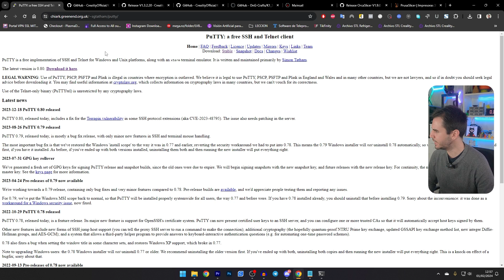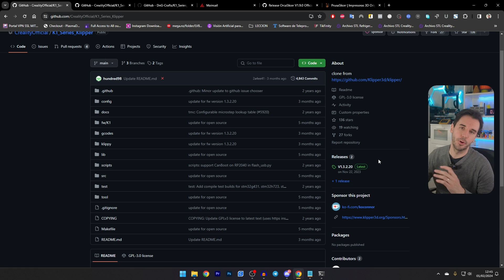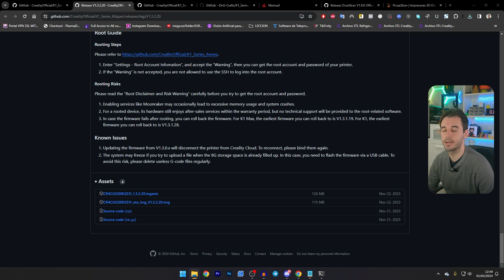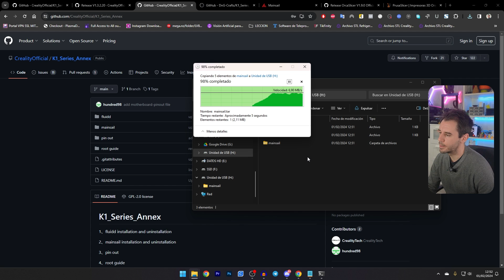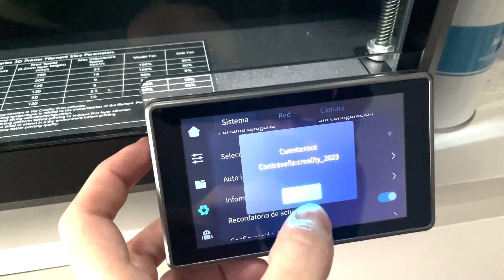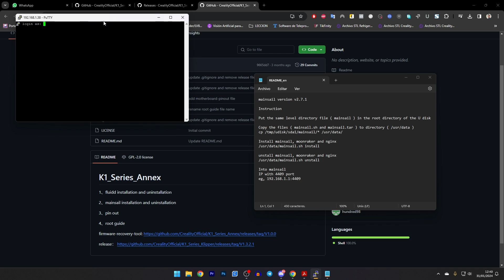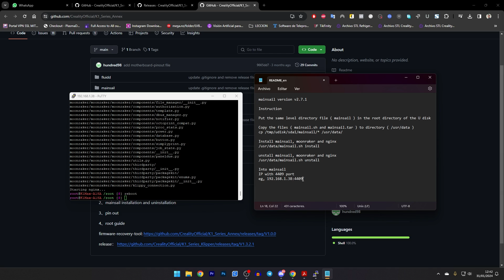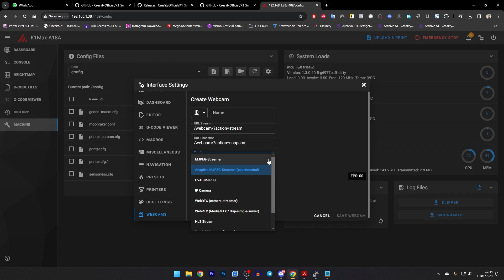🚀 Cómo hacer root a la impresora Creality K1 y K1 MAX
✅ Aprende como hacer root a las impresoras Creality K1 y K1 MAX para poder instalar Klipper desbloqueado con Mainsail y Fluidd